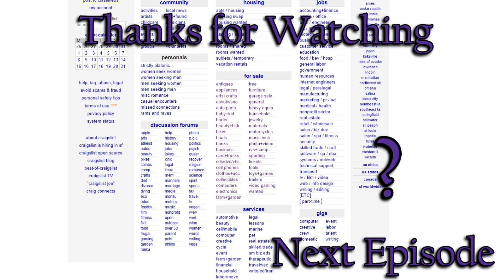Uncanny Valley || Inane on the Internet - Craigslist For Sale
In which Blitz is actually quite afraid of dolls.

---More Below!---